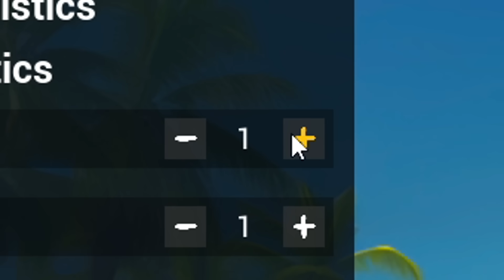PRUEBO LA COPIA DE ARK...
Hoy voy a probar Athos un juego muy parecido a ARK.

Soy HOPA, en este canal podras encontrar muchos videos de sobreviviendo 100 dias en ark survival evolved y tambien videos usando mods de ark como la serie de videos que hago de soy lo que me mata en ark usando play as dino que seria sobrevivir siendo un dinosaurio durante un tiempo, suelo subir tambien videos de sobreviviendo 24 horas en ark survival evolved que son todo un reto. Tambien tengo el canal de Hopa Shorts donde subo trucos y consejos de ark survival evolved, como tamear en ark e inlcuso algunos mejores momentos de mis videos, tengo un canal de minecraft Hopa MC que subire 100 dias en hardcore para activar el canal nuevamente y por ultimo tengo el canal de Hopa 2.0 donde subo mis reacciones como si te ries pierdes, videos de ark y empezare a subir video vlogs proximamente asi que si te gusta el contenido no olvides suscribirte por que te lo agradeceria muchisimo :D.